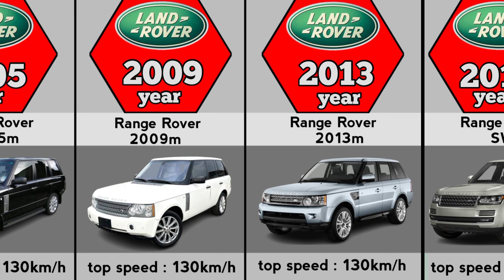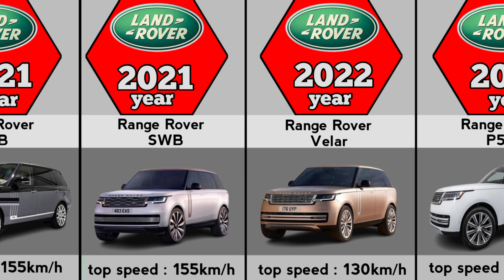Evolution of Range Rover(1988-2023)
Evolution of Range Rover from 1988 to 2023 or all models of Range Rover till 2023.

         Before use, all photos are processed in pexal lab.
        All these photos are combined by KineMaster to convert them into vedio

• ᴄʀᴇᴅɪᴛs:
Nasheed ➙ THe Most Followed(Humming only) -  Shaib Alie